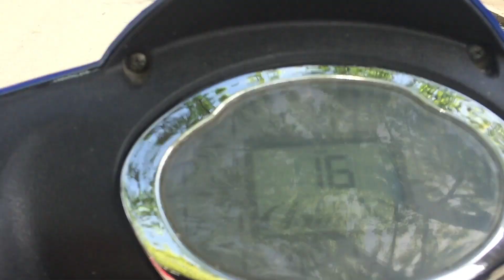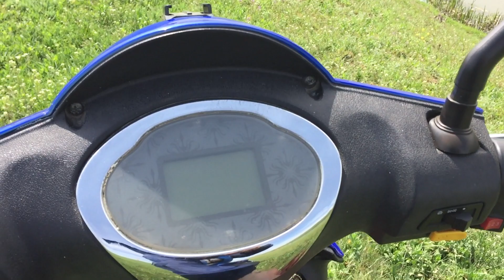Review scuter ectric “Zt-09” fara permis, dupa 3 ani de utilizare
Un scurt review dupa 3 ani de utilizare a scuterului electric Tornado 900/Ztech 09

Scuze pentru greseala: am scris zteck nu ztech.